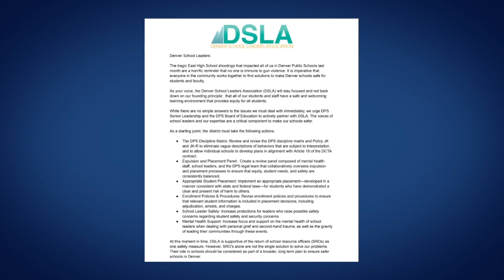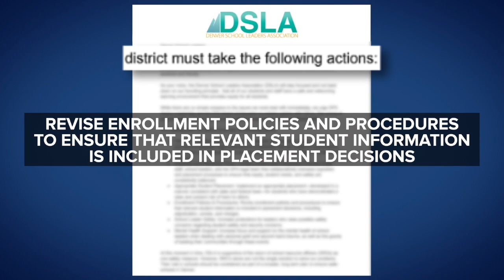p principal demands 040723BGB